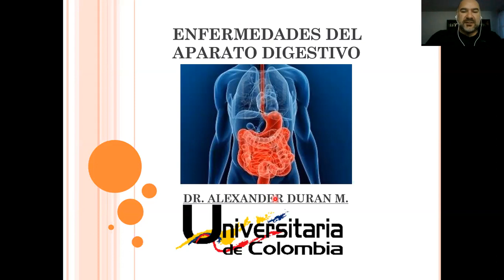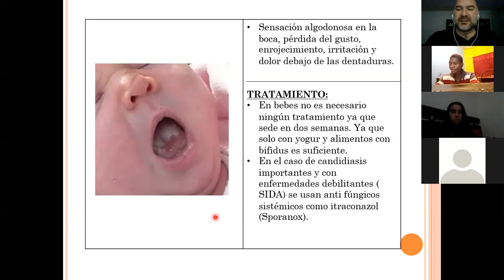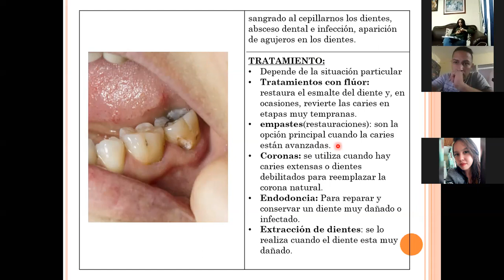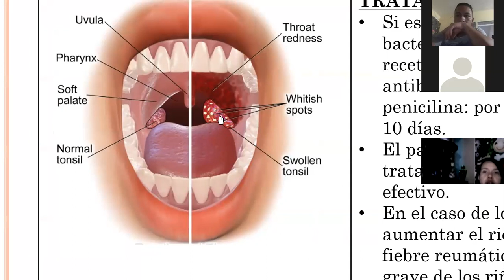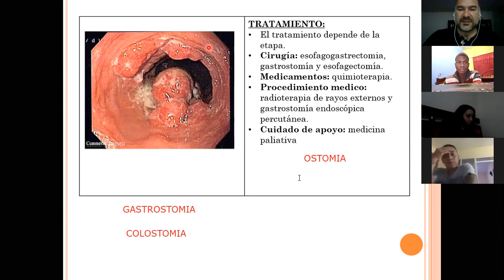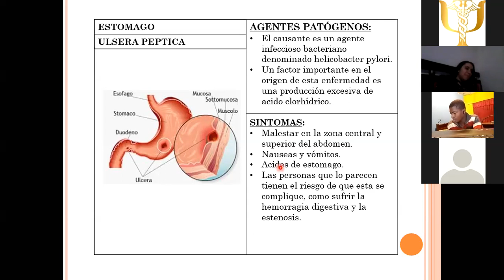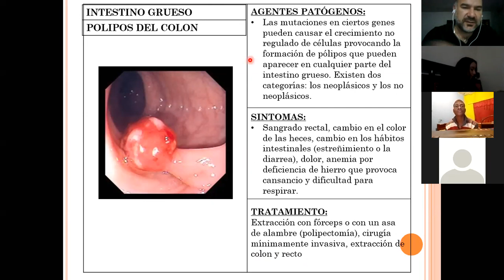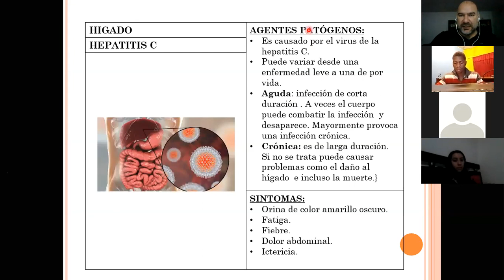ENFERMADADES DEL SIST DIGESTIVO